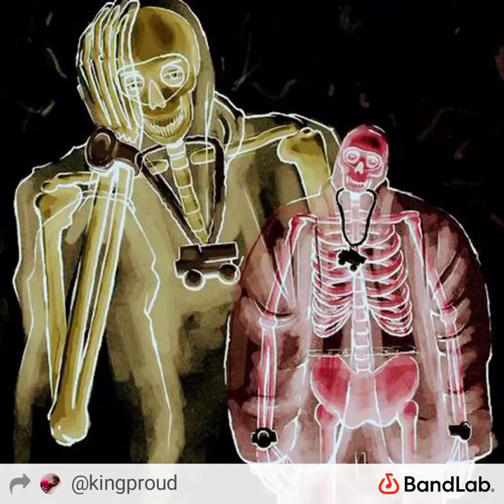"Break" Kjx type beat